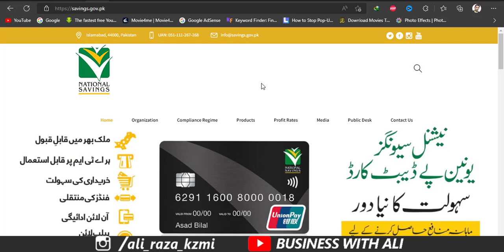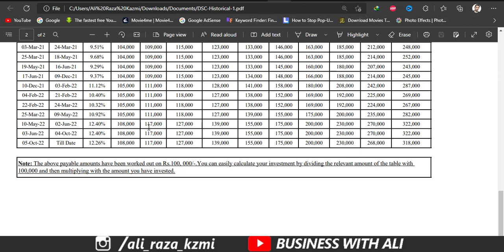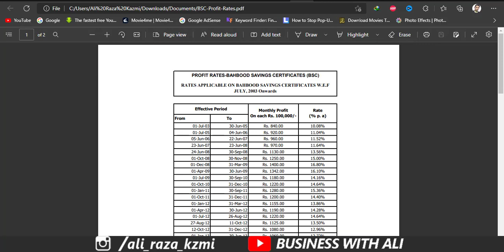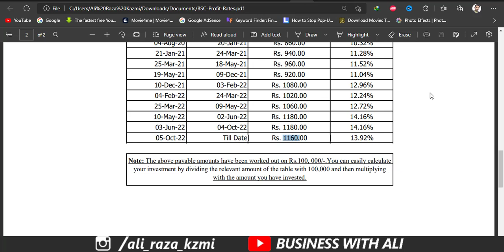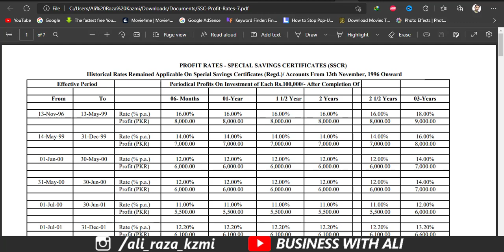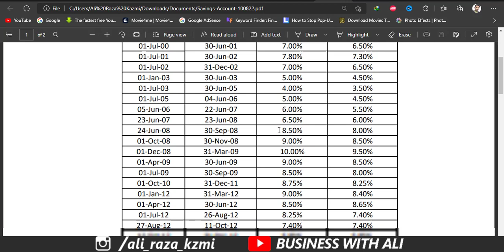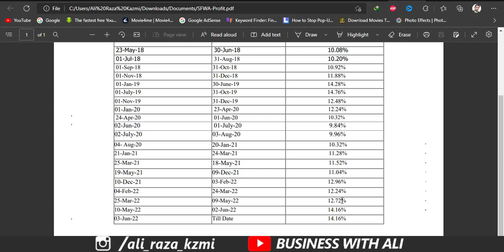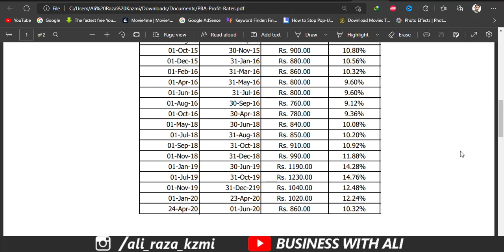National Saving Aik lakh pr kitna profit deta ha 2022 | National savings latest profit rates October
National Saving Aik lakh pr kitna profit deta ha in 2022 | National Saving investment Plan 2022
______________Follow me __________________________